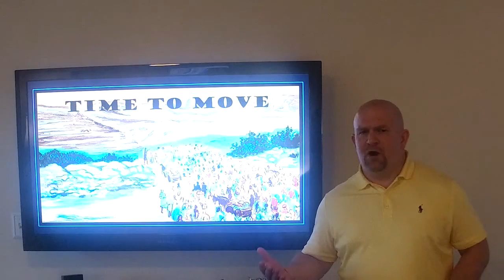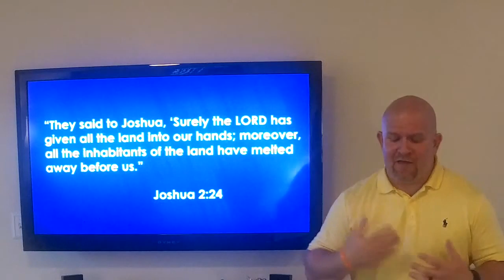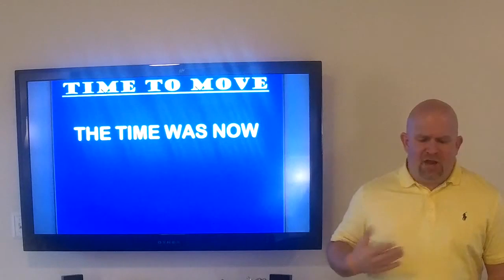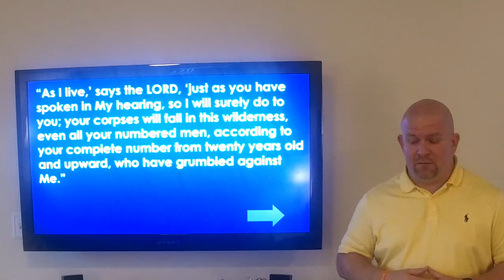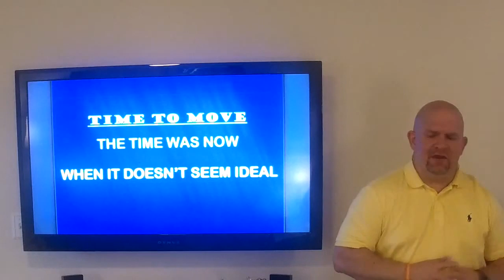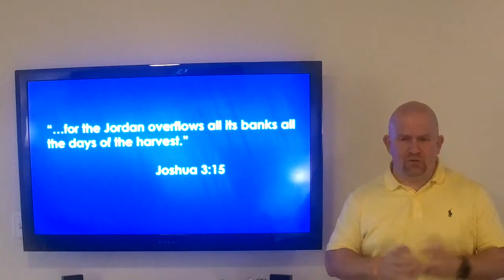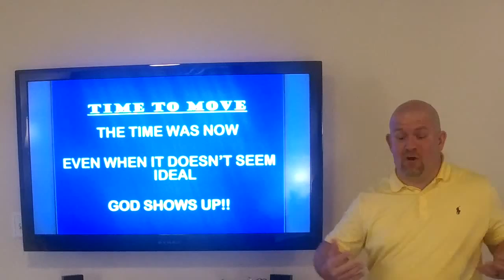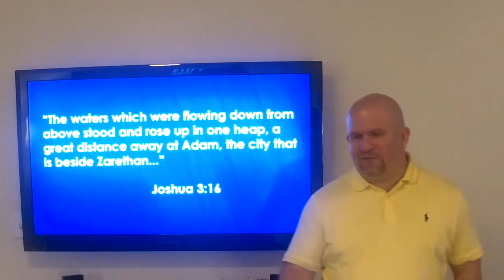Midweek with Double Creek 4 30 2020 Time to Move chapter 3